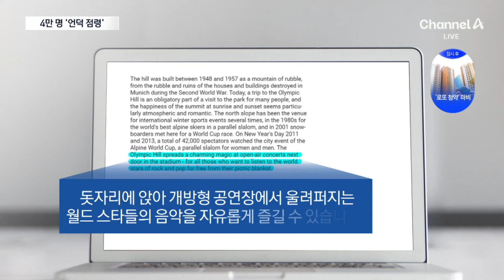공연장 밖 언덕 덮은…‘테일러 스위프트 공연’ 4만 관중 | 뉴스A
공연장 밖 언덕 덮은…‘테일러 스위프트 공연’ 4만 관중

테일러 스위프트는 경제적 파급 효과가 커서 '스위프트노믹스'라는 신조어까지 만들어냈죠. 지난 주말 독일 뮌헨에서 공연을 했는데요. 공연장을 가득 채우고도 4만 명 넘는 팬들이 근처 언덕에 올라가 공연을 볼 정도였습니다. 김용성 기자입니다.

〈평일〉
08시 00분 라디오쇼 정치시그널 (유튜브 라이브)
08시 50분 김진의 돌직구 쇼
10시 20분 김진의 더라방 (유튜브 라이브)
12시 00분 뉴스A 라이브
15시 50분 강력한 4팀
17시 20분 뉴스TOP10
19시 00분 뉴스A

〈주말〉
12시 00분 토요랭킹쇼·뉴스A 라이브
17시 40분 뉴스TOP10
19시 00분 뉴스A